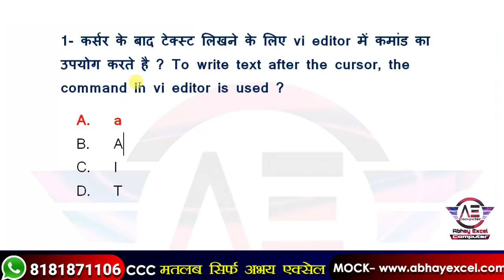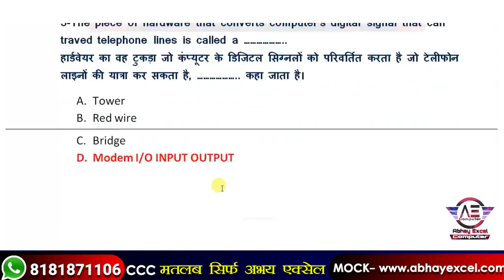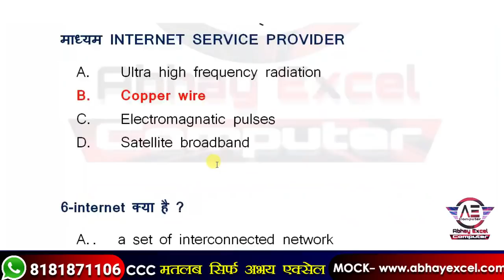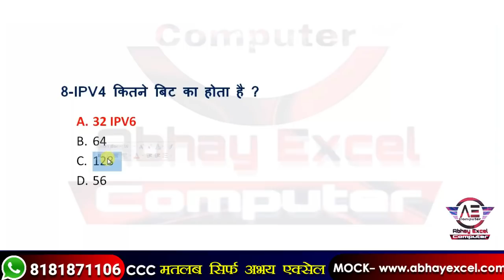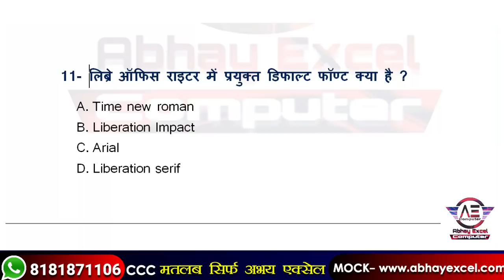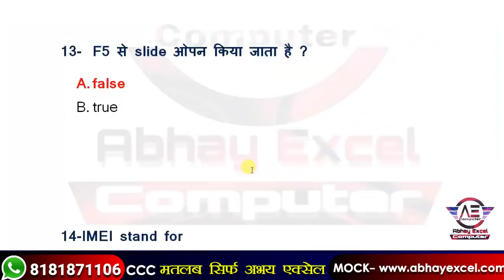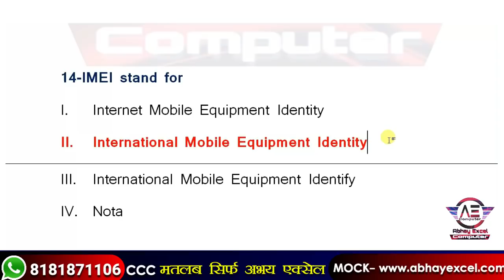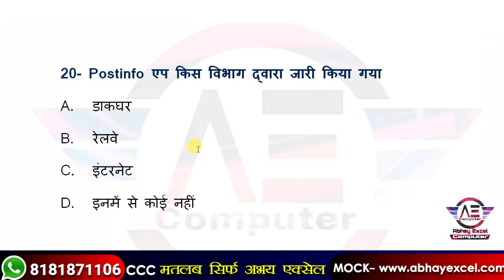CCC Quick Revision Class Special For CCC DEC EXAM|CCC Exam Preparation|CCC Question Answer In Hindi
👉डाउनलोड कीजिये CCC एक्जाम के लिए अति महत्वपूर्ण 2100 प्रश्नों का संग्रह (CCC Latest Ebook : 2100 MCQ Complete Package)
👉डाउनलोड कीजिये Top 1000 Questions For CCC Exam (Complete Package With Libreoffice and Ubuntu OS)
👉डाउनलोड कीजिये Libreoffice के Top 200 प्रश्नों का संग्रह

Your Query
Libre Office
Abhay Excel Computer
libreoffice ccc
CCC LAKSHYA BATCH
CCC LAKSHYA TOP KARNE KA
CCC LASKHYA BATCH BY ABHAY EXCEL
ABHAY EXCEL CCC LASKHYA BATCH